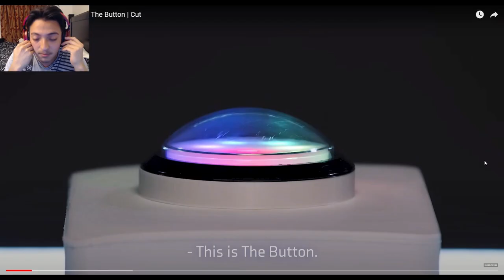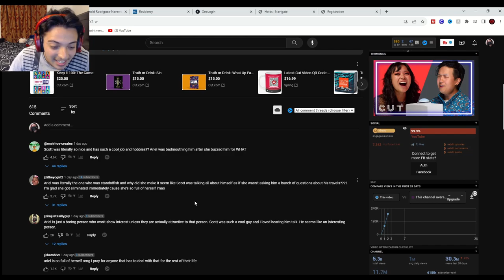He got caught lacking in Japan! The Button - Cut (Reaction)